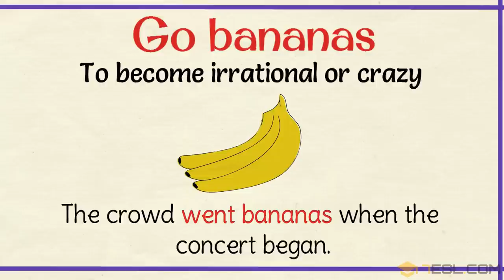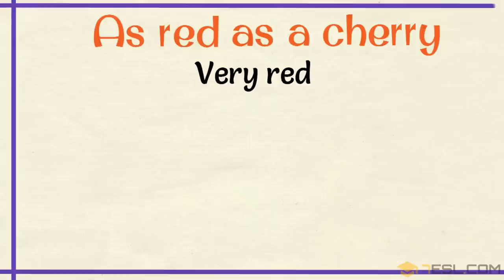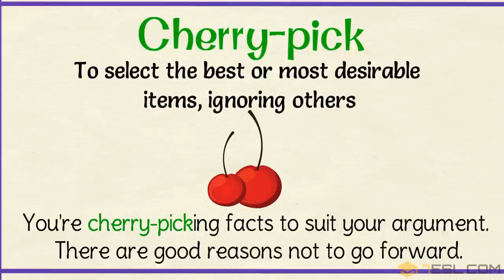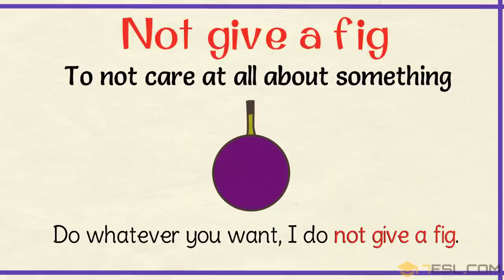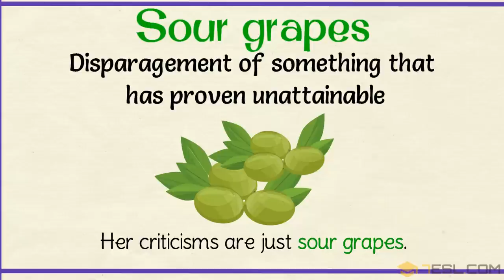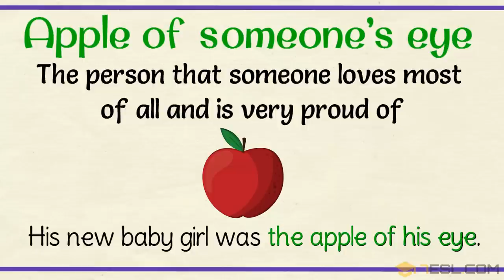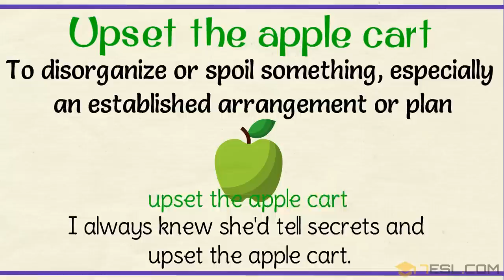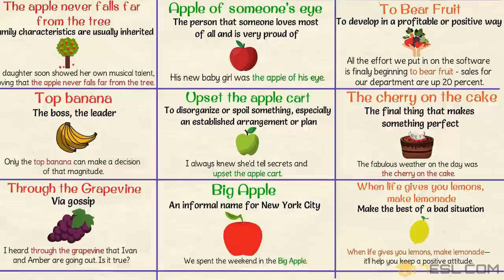Fruit Idioms | 27 Useful Idioms and Sayings about Fruits in English with Examples